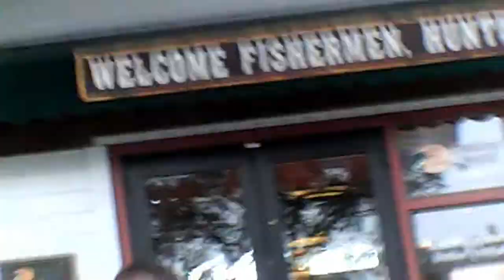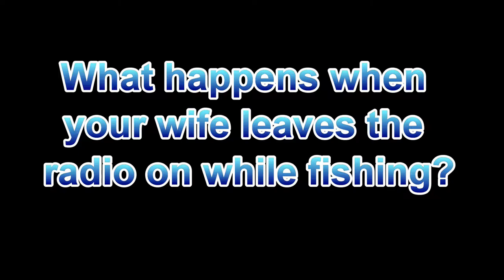Blind guy breaks down! What a day of fishing!? What else can go wrong?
HOSTED BY
DJ INFANTRY

SPECIAL GUEST

Services provided in this episode by

Special gear used in this episode

They may find themselves on an upcoming episode of Infantry Outdoors.